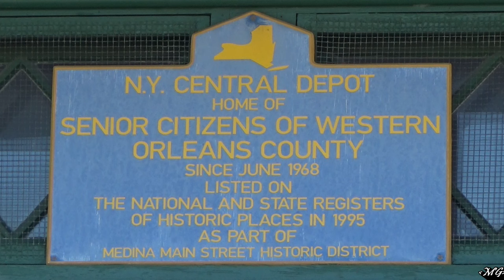Fall Colors and a Nickel Plate High Hood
Fall colors are starting to show all around the region, and the foliage along the Falls Road Branch is no exception! Utilizing Falls Road 1802, an ex-Nickel Plate Alco RS11 high hood, the crew of Falls Road LB-1 would start the day spotting two boxcars at Regional Logistics in Lockport, NY before making a straight shot to Brockport, passing those fall colors as well as old New York Central stations and a freight depot along the way!
Filmed 10/18/2024

Train/Engine information:
LB-1 Eastbound
Lockport, NY - Brockport, NY
-FRR ALCo RS11 #1802

Equipment used:
-Uniden Bearcat BC125AT Handheld Scanner